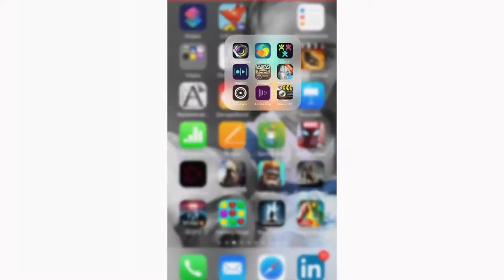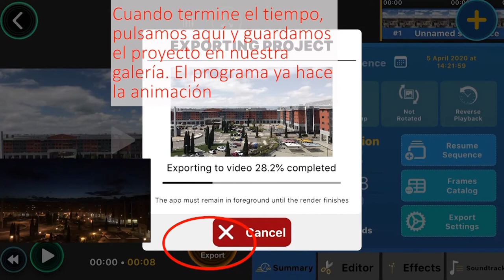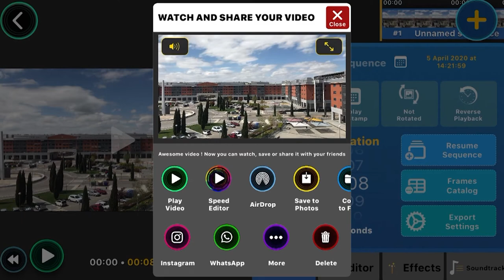Tutorial Time-Lapse. Capacitar-Arte Erasmus +. Arte contra el coronavirus